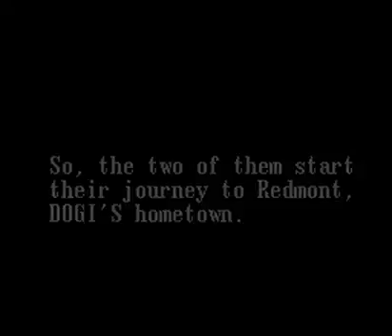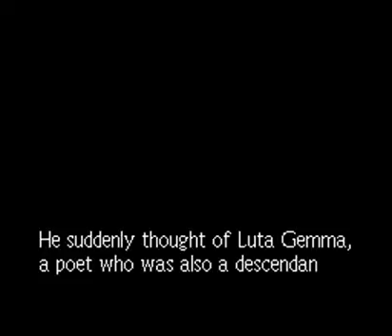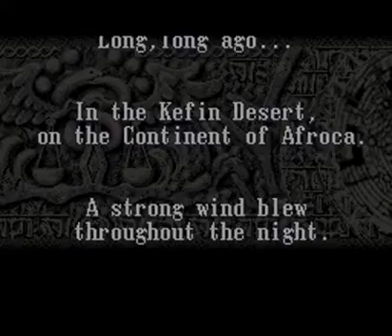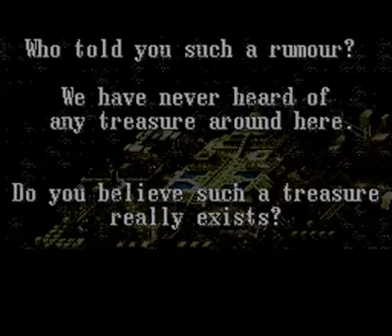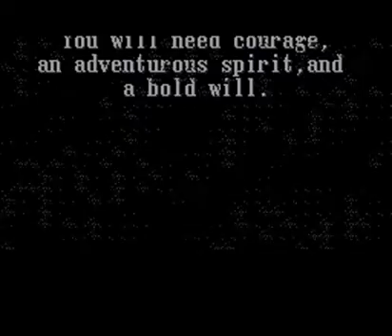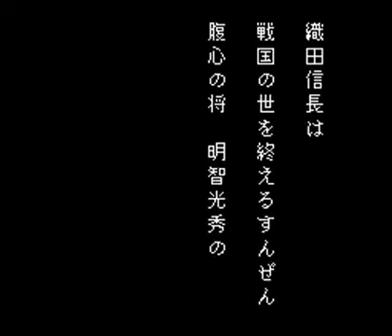SNES Games - Opening / Intro - Y - Part 3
Youchien Senki Madara (0:00)
Young Merlin (4:14)
Ys III - Wanderers from Ys (6:32)
Ys IV - Mask of the Sun (12:57)
Ys V - Ushinawareta Suna no Miyako Kefin (20:06)
Yume Maboroshi no Gotoku (29:05)
Yume Meikyuu - Kigurumi Daibouken (34:55)
Yung Hakase no Shinsatsu Shitsu (39:53)